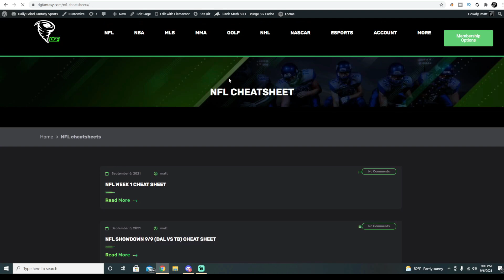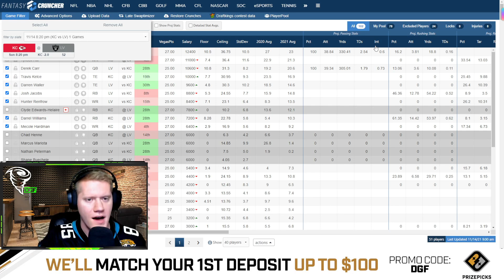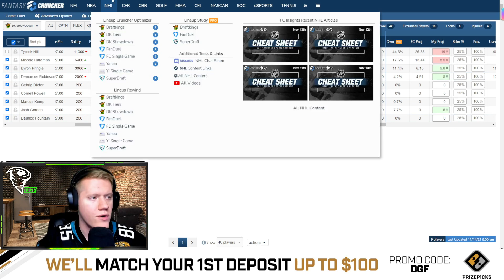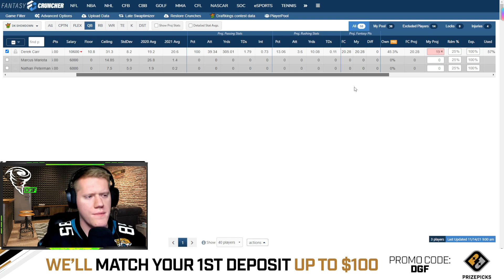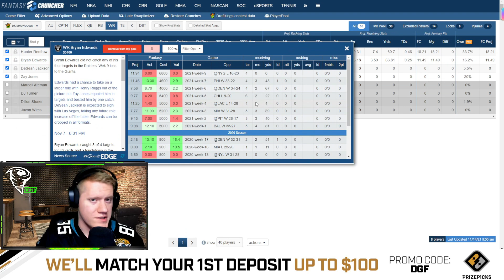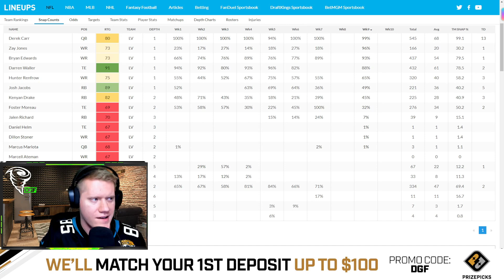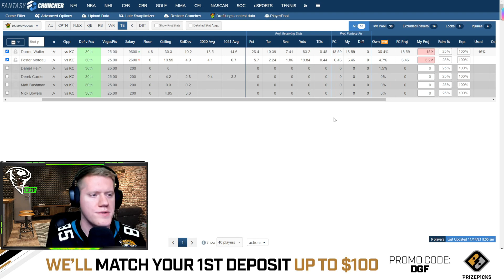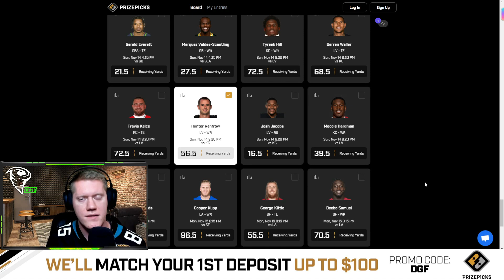DRAFTKINGS SHOWDOWN WEEK 10 SUNDAY NIGHT PICKS | CHIEFS vs RAIDERS NFL DFS PICKS | WEEK 10 SNF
___________DFS PROMOS___________

✅FREE $25 Play on LucraSports.com use Code: DGF

OR Use code: DAILYGRIND

🔵🎁 👇🏽 MERCH!